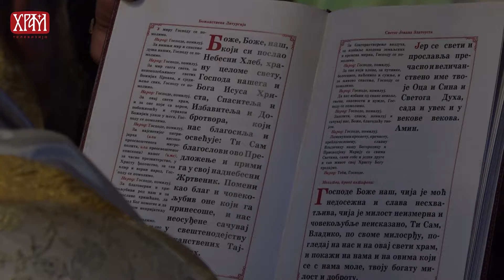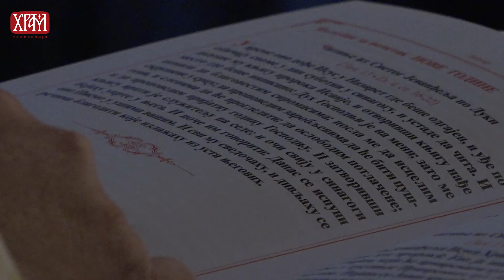Свети Доситеј Загребачки торжествено прослављен у Вазнесењској цркви у Београду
На празник Светог Доситеја Загребачког Исповедника, 13. јануара 2024. године, Његово Преосвештенство Епископ липљански г. Доситеј служио је свету архијерејску Литургију у Вазнесењској цркви у Београду.